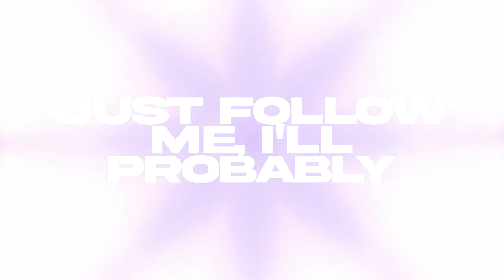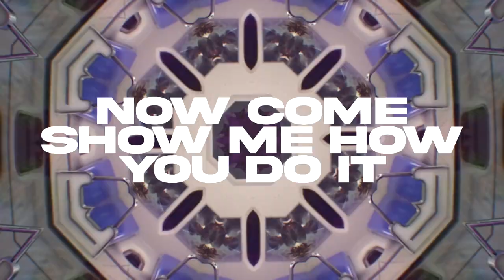Xenia Pax - Bang Bang (Lyric Video)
Artwork by Dotzimagine

[Verse 1]
Bang bang, kick on the banger
Gonna turn it up, up a bit louder
Gonna run our town like a mayor
Stoppin' on the z's, don't wanna sleep
I wanna be movin' to the beats inside of me
Apologies, that need it, come on
Just follow me, I'll probably
Keep it goin' all night

[Pre-Chorus]
(Now say it) No one do it like I do it
(Say it) No one do it like I do it
(Nah, nah) Now come show me how you do it
Now come show me how you do it

[Verse 2]
You can hear the sound, it's goin' down
We jump around, nothin' is over the bounds
Wearin' the crown, we go to town
Makin' 'em bounce, make an announcement
It's all about bringing the house down, announce it
Loud and clear (hey)
It's how we do it here (you dig?)
So fire it up
We only got one night to light this all up

Want it here Xenia pax